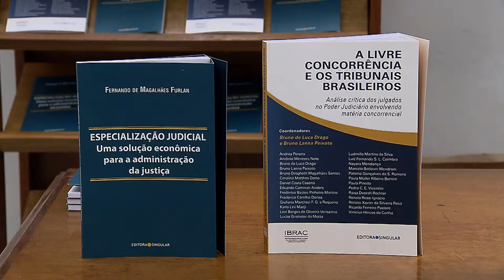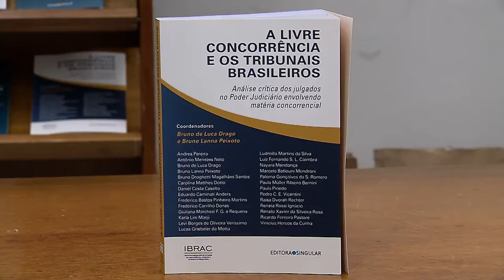Clique STJ - Lançamento Livros (26/04/2018)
Lançamento dos livros "Especialização Judicial - Uma Solução Econômica para a Administração da Justiça" e "A Livre Concorrência e os Tribunais Brasileiros".